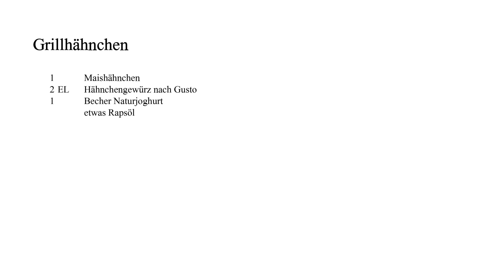Grillhähnchen - saftig und knusprig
Grillhähnchen wer liebt es nicht? Heute möchte ich euch meine Variante vorstellen. Das Hähnchen sollte saftig sowie geschmackvoll sein und natürlich eine knusprige Haut haben. Ich empfehle dafür ein Maishähnchen.